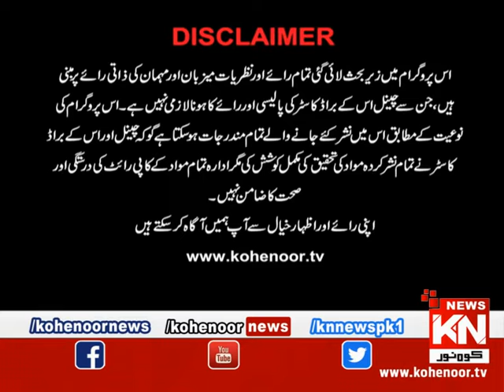Kohenoor@9 20 December 2018 | Kohenoor News Pakistan